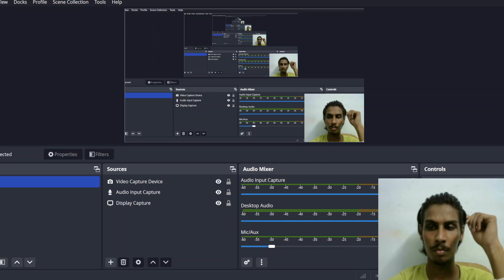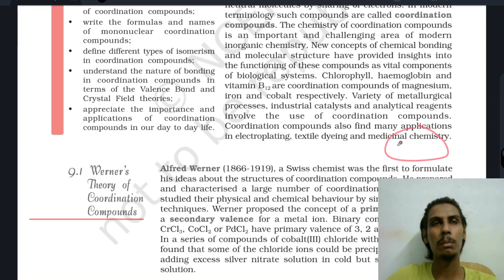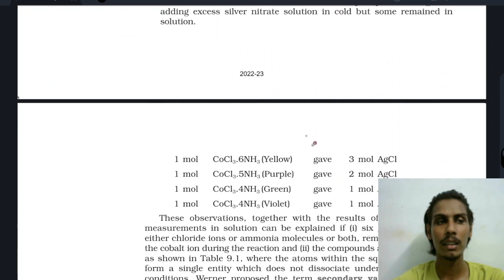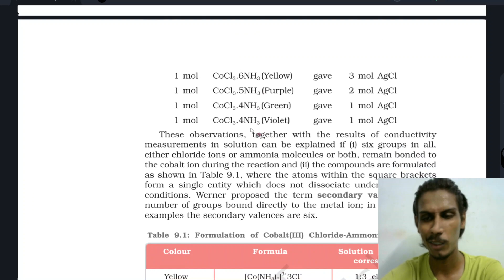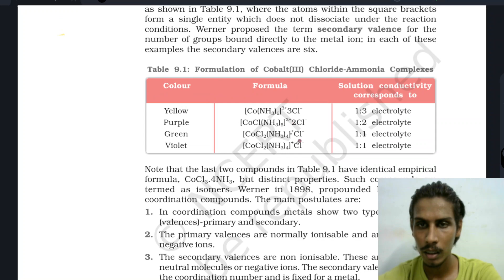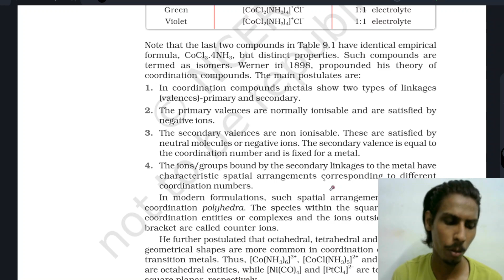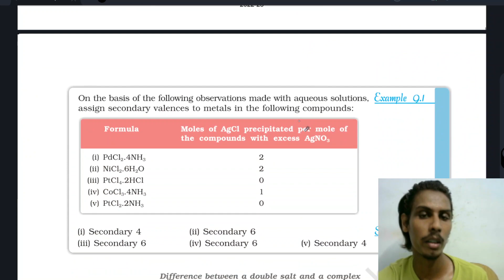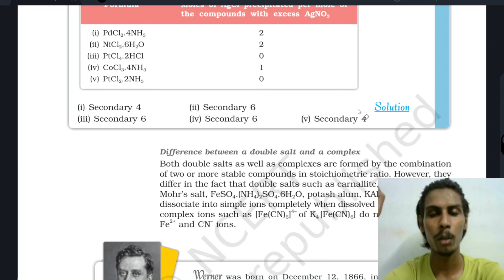Coordination Compounds line by line explanation | Class 12 Ncert | Part 1 | Tamil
Like 👍and Share🗣️ with your peers. Please add Comment😺 to let me know  I have helped you.

Chemistry For All is committed to produce content that teaches chemistry concepts and problems at a level a high schooler can understand.